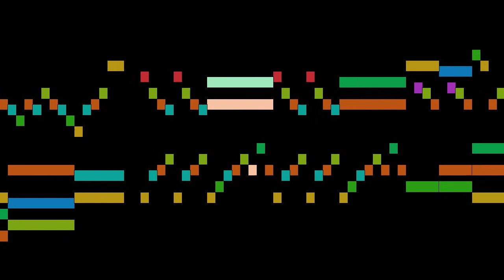Burgmüller - La Candeur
La Candeur, by J. F. F. Burgmüller, with animated score.